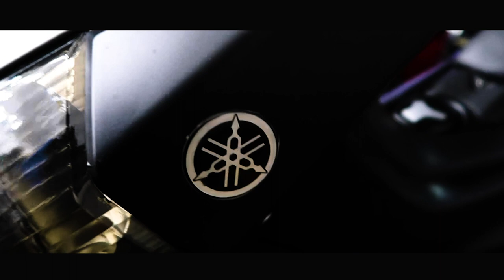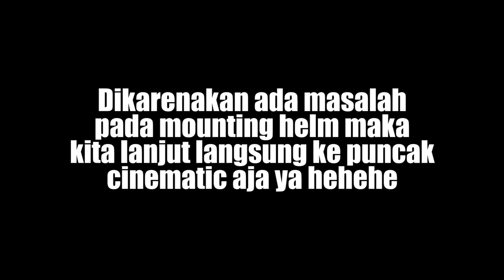Motovlog #1 - Sunmori pertama di 2020